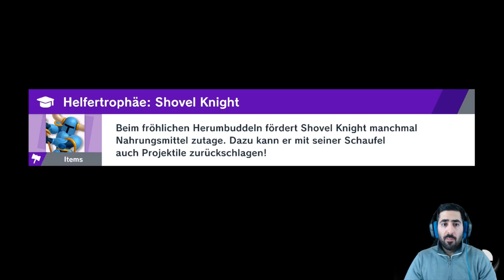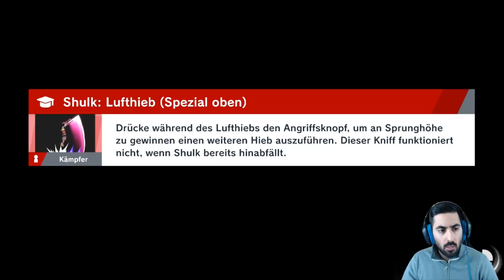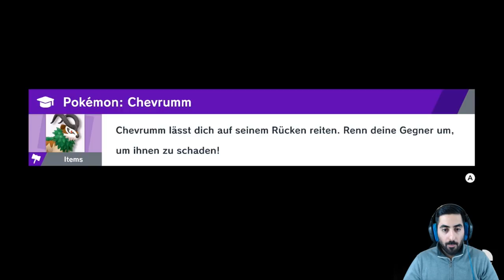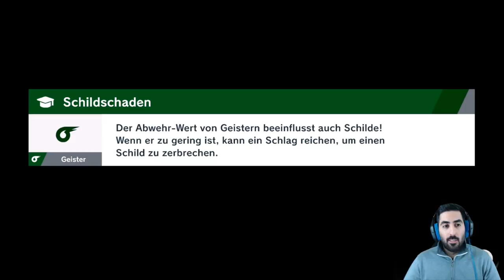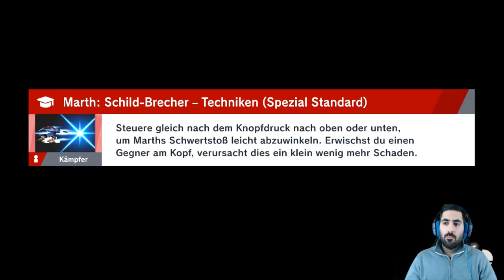CLOUD als Wächter des MASTER SWORD - Let's Play SUPER SMASH BROS. ULTIMATE #32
Let's Play SUPER SMASH BROS. ULTIMATE Part 32: Cloud als Wächter des Master Sword

- Mo: spontan
- Di: ab 19/20 Uhr Wiinachtsstream
- Mi: frei
- Do: ab 19/20 Uhr Dokkan, Smash etc.
- Fr: Wiinachtsstream (ab einer spontanen Uhrzeit live)
- Sa & So: spontan